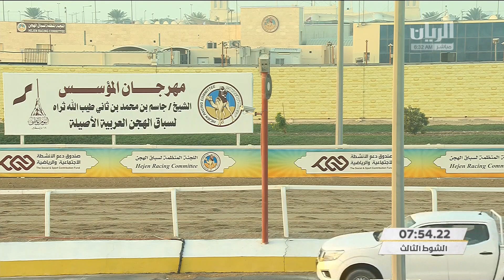ش3 سباق اللقايا المفتوح مهرجان المؤسس- صباح 13-12-2021